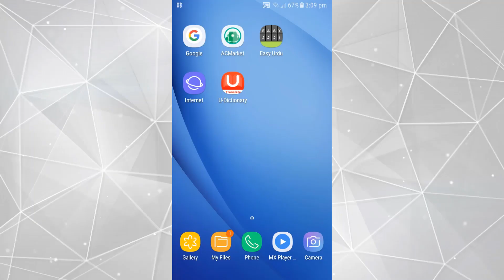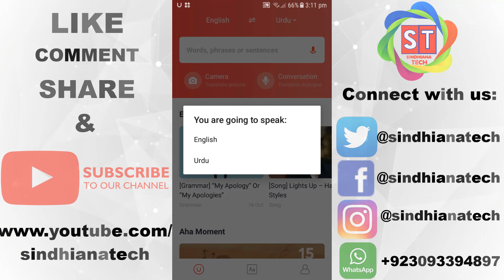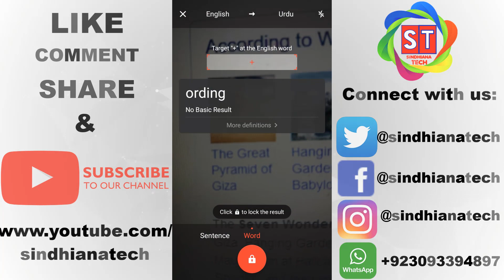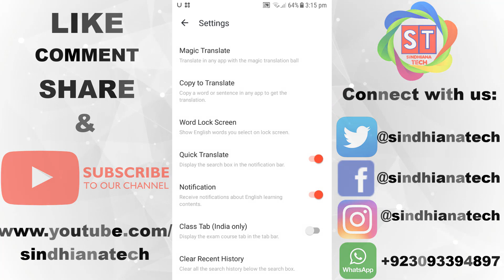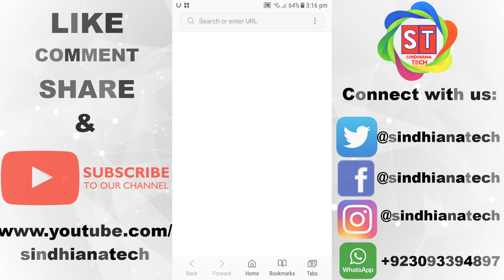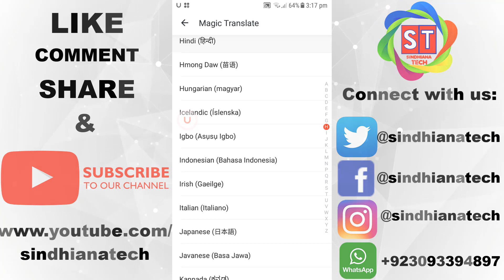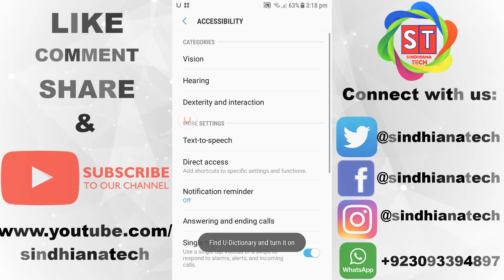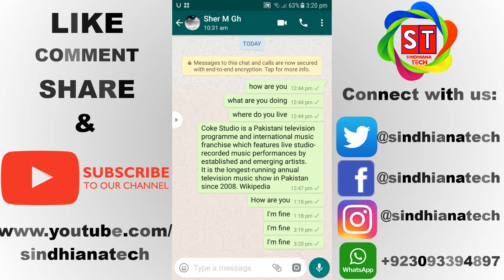U Dictionary | Translate English Whatsapp Message to Urdu/Hindi 2019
How to use U Dictionary | Translate English WhatsApp Message to Urdu | Hindi | Learn English
Hi Friends,In this video i will show you a proper use of U Dictionary.